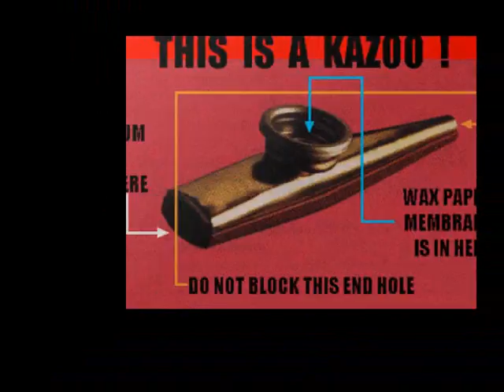Blue Eyes ::::: Don Partridge.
Don Partridge (27 October 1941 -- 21 September 2010)was an English singer and songwriter, known as the "king of the buskers". He performed from the early 1960s as a busker and one-man band, and achieved unexpected commercial success in the UK in the late 1960s with the songs "Rosie" and "Blue Eyes".
Partridge died of a heart attack on 21 September 2010 in the town of Peacehaven in the south-east of England, where he spent most of his later life